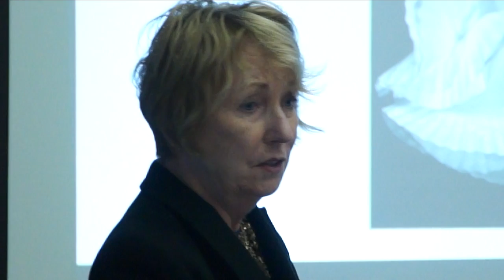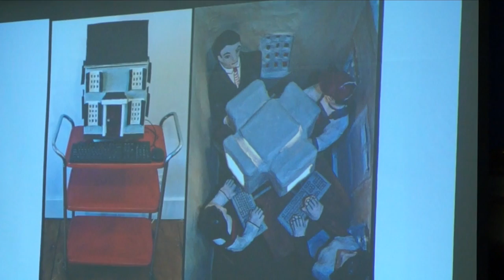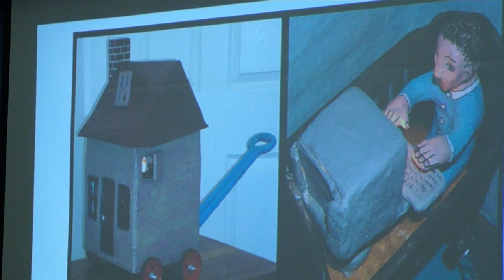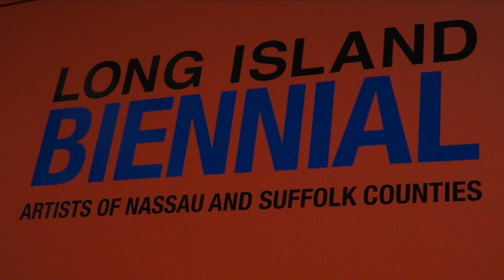Artist Talk at the Long Island Biennial - Heckscher Museum of Art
Featured Interviews:

Che Sabalja, Coordinator of Public Programs, The Heckscher Museum of Art

Margaret Casella, Photographer, Long Island Biennial

Paul Farinacci, Multimedia Artist, Long Island Biennial

Margaret Minardi, Visual Artist, Long Island Biennial